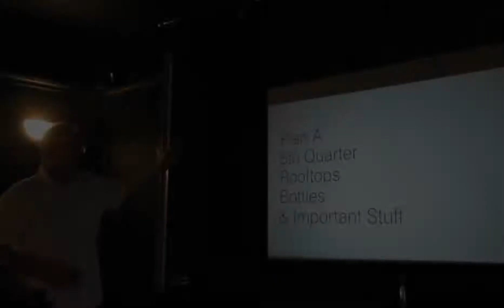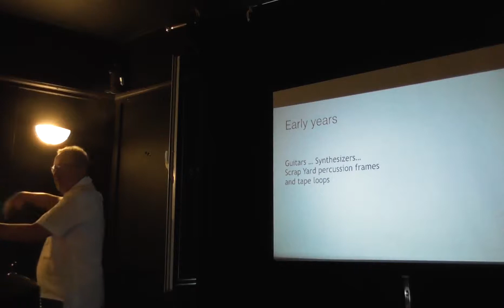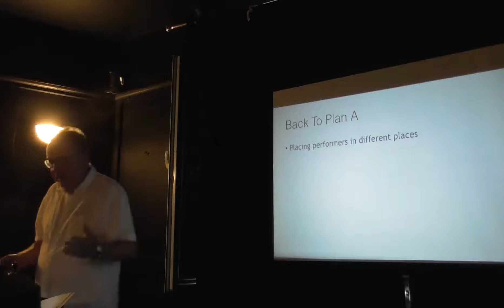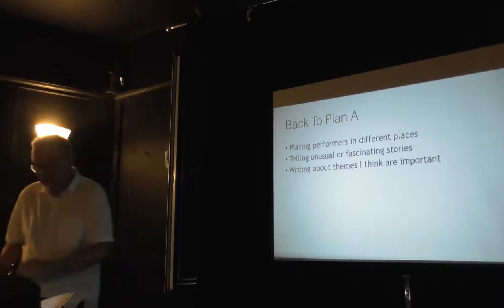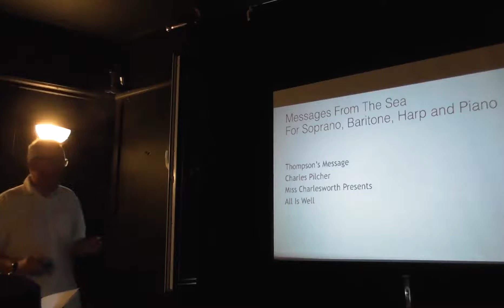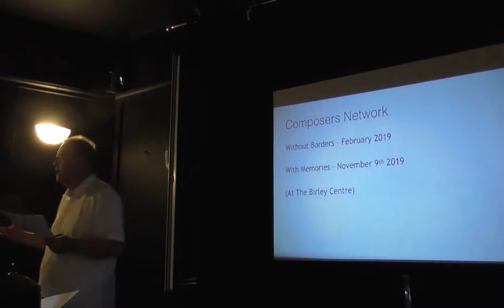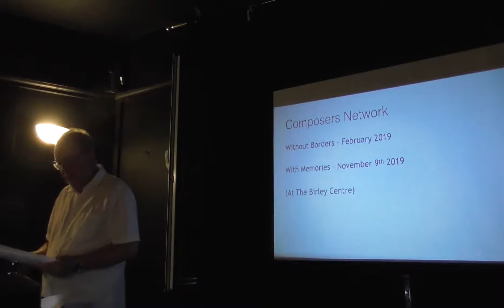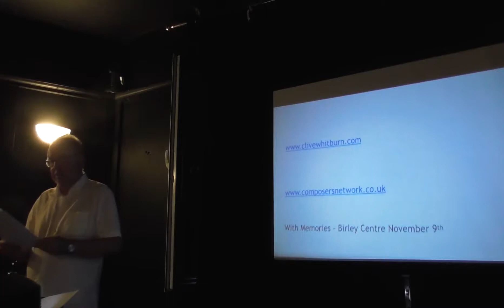Clive Whitburn - Plan A, 5th Quarter, rooftops, bottles & important stuff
Clive shares his passion for music, and in particular, composing